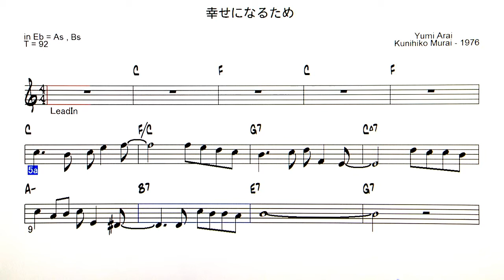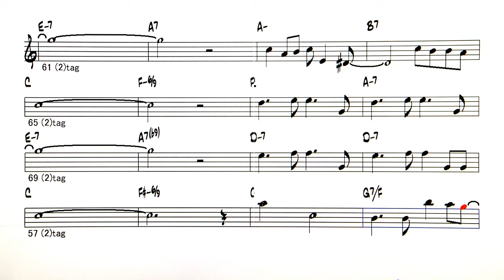JP - 幸せになるため / To be happy - ( Eb instrument )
Backing Track - 幸せになるため ( by lyrics - Yumi Arai /composition - Kunihiko Murai - 1976 )
NTV系 ドラマ「たんぽぽ」主題歌　歌 : ハイ・ファイ・セット